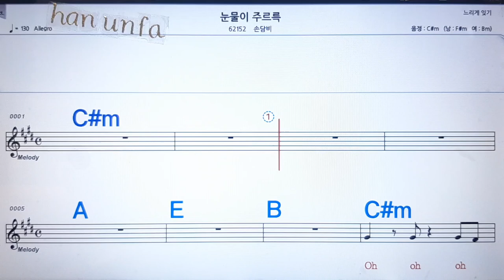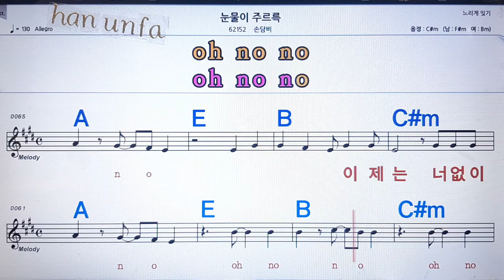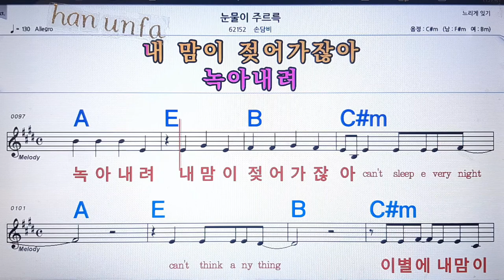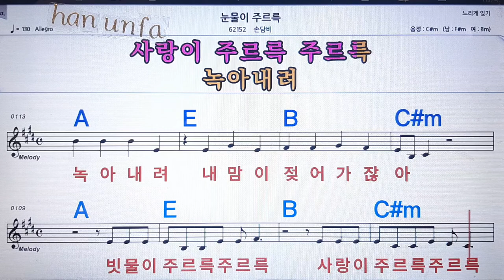눈물이 주르륵/손담비💋노래방 반주*기타 코드 악보*가라오케💖Karaoke*Sheet Music*Chord*MR